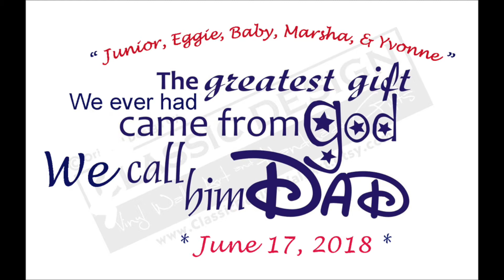FATHER'S DAY June 17, 2018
A Video Dedication To Our Father,  Jorge De Jesus,
For Father's Day, June 17, 2018